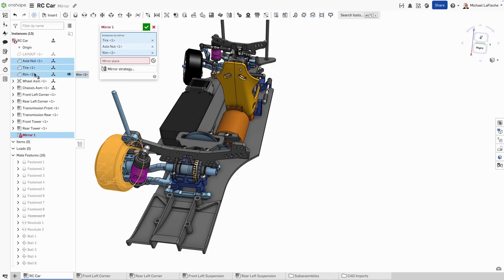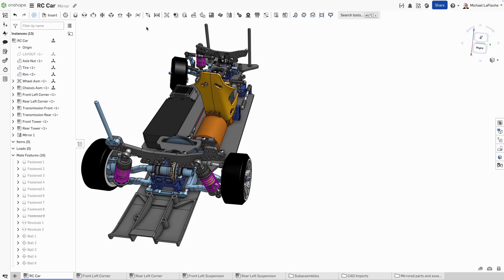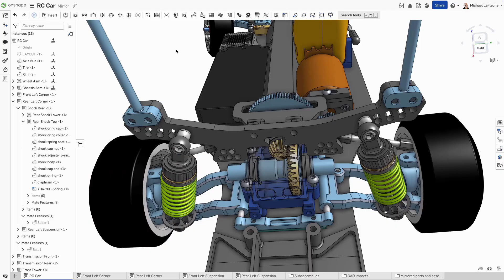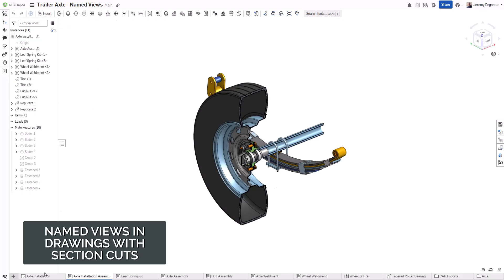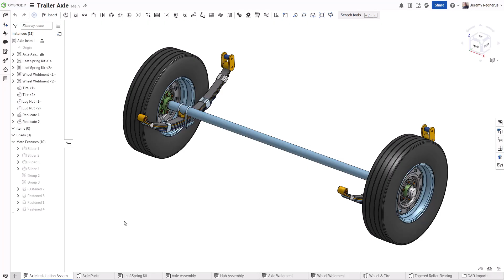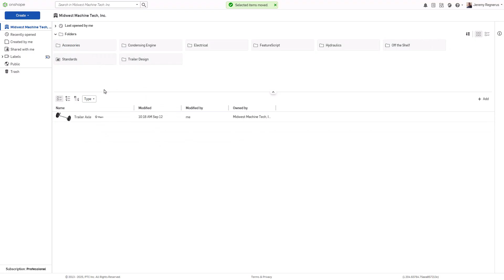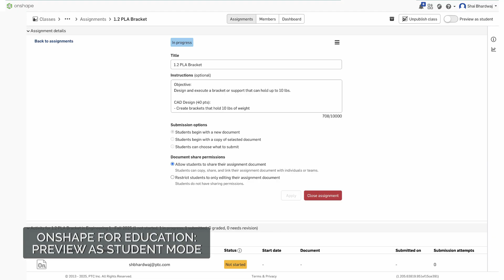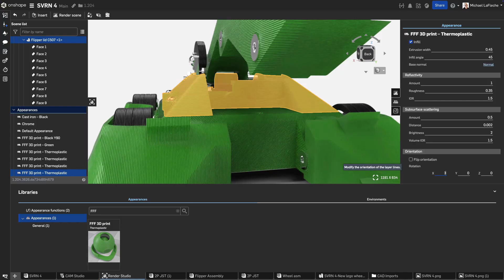What's New in Onshape 1.204 (Assembly Mirror, Onshape Gov. Connection to Arena PLM for AWS GovCloud)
This release introduces the powerful new Assembly Mirror tool, connection to Arena PLM Enterprise for AWS GovCloud with Onshape for Government, as well as a number of user interface, drawings, and performance improvements:

Configure Sketch Pattern Instance Count
Named Views in Drawings
BOM Callouts
JIS Drawing Templates
Action Items Search and Filter
Drag and Drop into Folders
Preview as Student Mode - Onshape Education
Components List Update in CAM Studio
Quick Updates to References Changes in Render Studio
Orientation Control for Filament Appearance in Render Studio